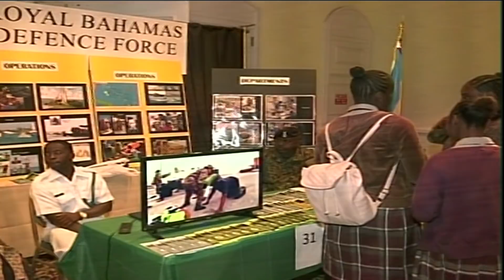Freeport The Bahamas Tonight 03/18/2018 Pt. 1